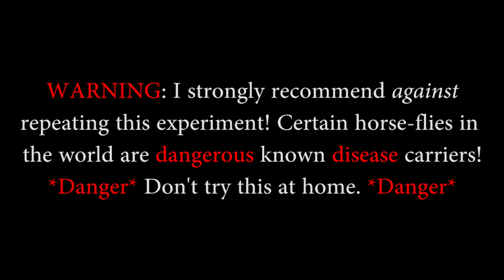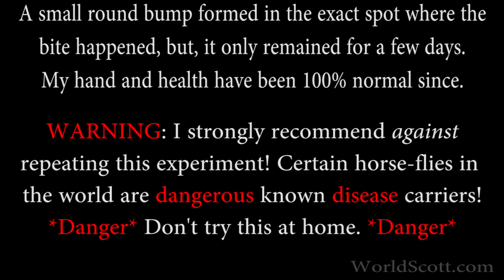🪰 Horse-fly bites and wounds me: an experiment and explanation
Horse-fly bites and wounds me: an experiment and explanation - I allow a vampire-like horse_fly to bite my hand wounding me to show what can happen. I strongly recommend not performing this experiment because there are horse-flies in certain parts of the world that are carriers of disease. For those horse-flies that do not carry disease, though rare, it is still possible for certain individuals to suffer a case of life-threatening anaphylactic shock from what would otherwise be a "benign" bite.